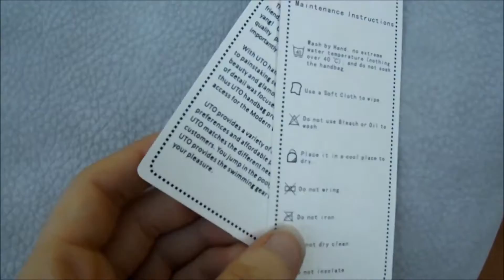Borsa da donna a mano tracolla grigia in pelle sintetica morbida UTO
Dalle dimensioni 25,5 cm x 30,5 cm. E' in pelle sintetica di colore grigio.
Nella parte anteriore è semplice, non sono presenti elementi. Il materiale è liscio e morbido.
Invece nella parte posteriore c'è una tasca con cerniera, abbastanza capiente.
Si apre con cerniera, ha ottime rifiniture e cuciture.
All'interno ad un lato ha due taschini, mentre l'altro ha una tasca con cerniera. Al centro si aggancia il borsello grazie ai bottoncini a clip.
Il borsello è dello stesso colore e materiale della borsa principale. Presenta una sola cerniera.
All'interno troviamo due tasche.
La borsa si puo' portare sia a mano che a tracolla grazie alla fascia in dotazione.
Ha un bellissimo design, si abbina su tutto. Ve la consiglio sicuramente!
In vendita qui